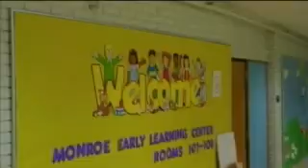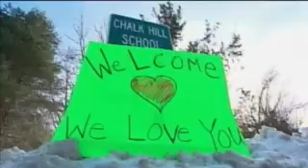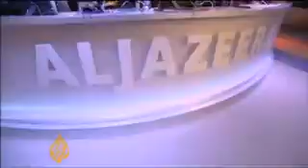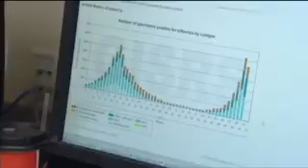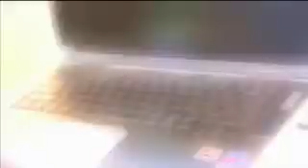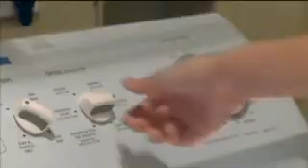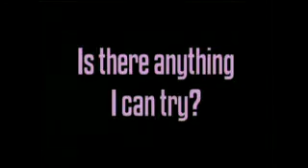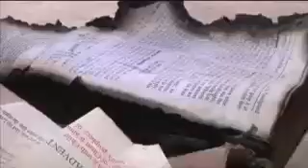CBN NewsWatch: January 3, 2013 - CBN.com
On CBN Newswatch, Jan. 3: New Congress starts under shadow of old problems; Sandy Hook students back in class; 'Lost Tribe's' return to Israel fulfilling prophecy?; and more... The Christian Broadcasting Network CBN